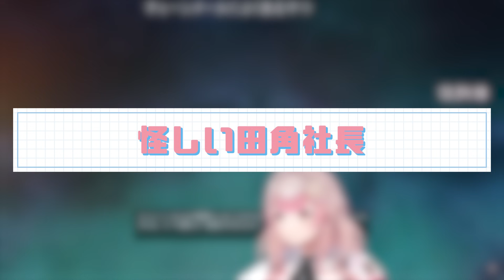【えるの大喜利】●●●●見に来ない？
グッドボタンがモチベに繋がるのでお願いします!!
ーーー
★ご協力のお願い★
年末に向けて
皆のえるえるのここが好き！というシーン(YouTubeのアーカイブ内に限り)
をまとめた動画を出して年を越したいなと思っています。

①YouTubeのURL
②何分何秒○○という内容
の２点をお送りください。複数個でも大丈夫です！

2023年最後を楽しく迎えられたらなと思います！
ーーー